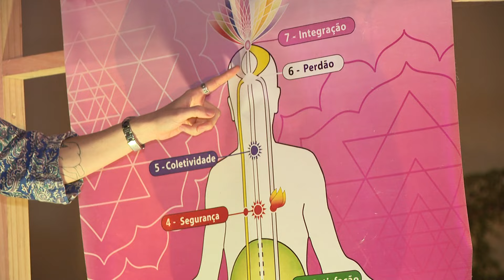Pinacoteca do Ceará oferece aulas gratuitas de yoga às quartas-feiras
A yoga, conhecida por seus inúmeros benefícios à saúde, agora é acessível para todos na Pinacoteca do Ceará. A instituição está promovendo aulas gratuitas, sempre às quartas-feiras, proporcionando bem-estar e equilíbrio para os participantes. Uma ótima oportunidade para quem deseja cuidar do corpo e da mente sem custos.